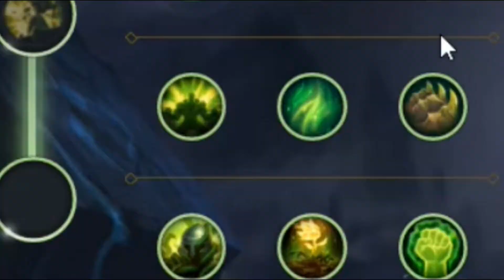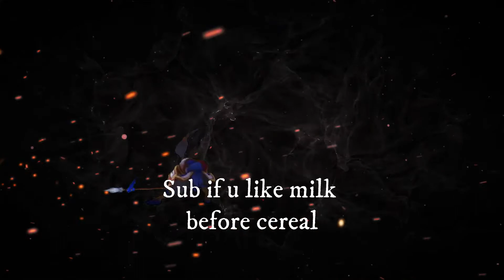Wrong Build - URF AP XIN ZHAO - | League of Legends Edit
A montage of the power of AP XIN ZHAO
Hope you enjoyed this fiesta

What Champion and Build I
       Should Do Next!

Be sure to Like and Sub if you feel like it ;)